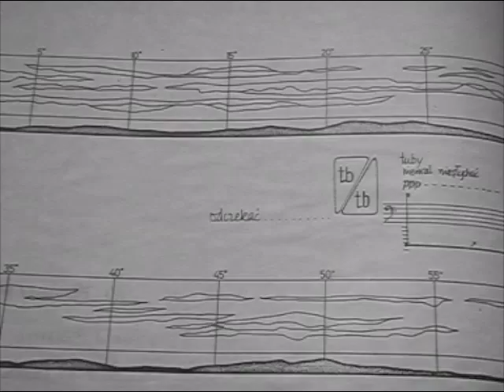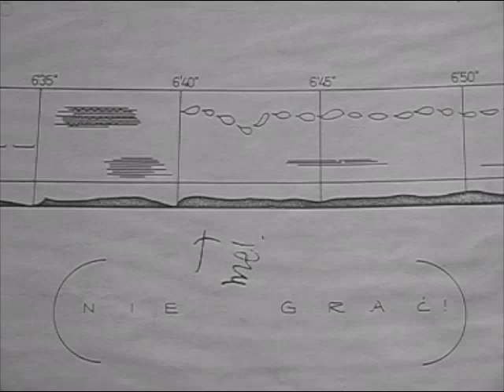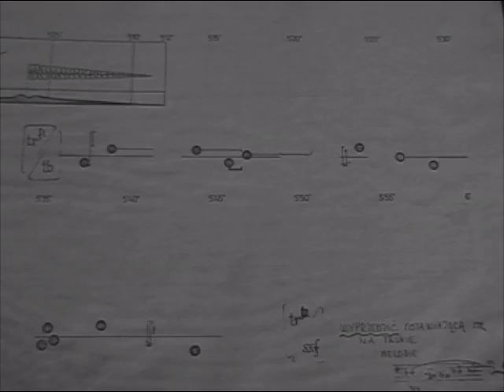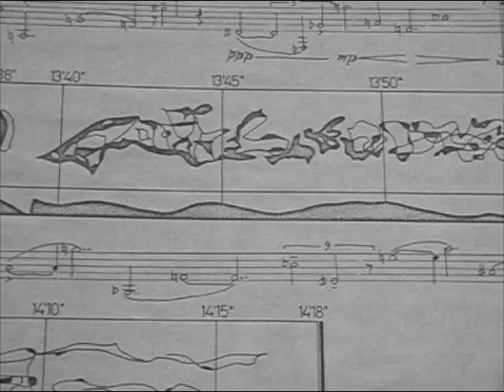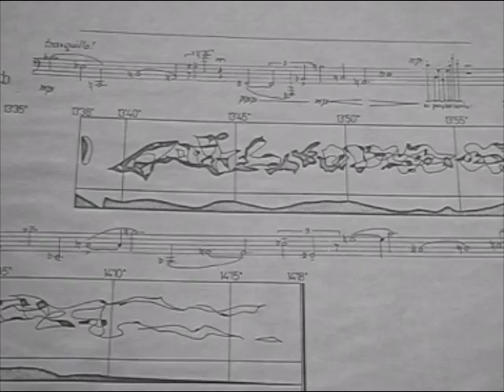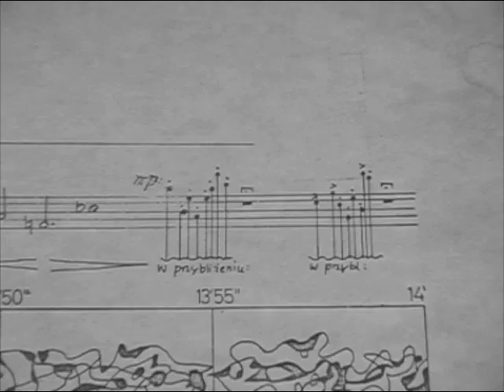BOGUSŁAW SCHAEFFER -fragment programu "Kawałki Mózgu"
Koncert zarejestrowano podczas wieczoru poświęconemu B. Schaefferowi w sali koncertowej klubu "Mózg" jakiś czas temu.